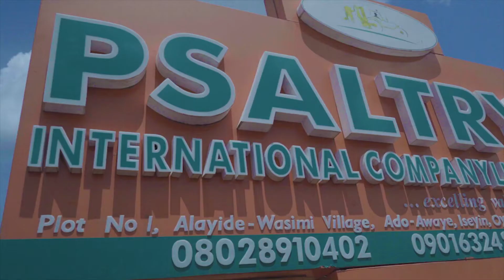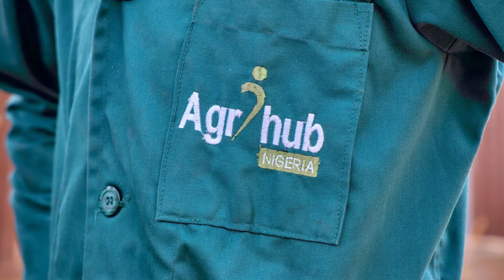An Interview with the Director-General of OYSADA, Dr Debo Akande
An Interview with the Director-General of the Oyo State Agribusiness Development Agency (OYSADA), Dr Debo Akande.